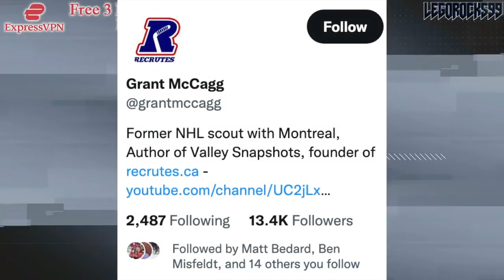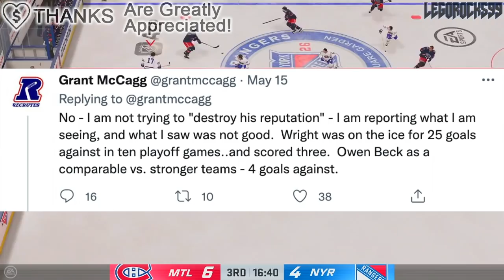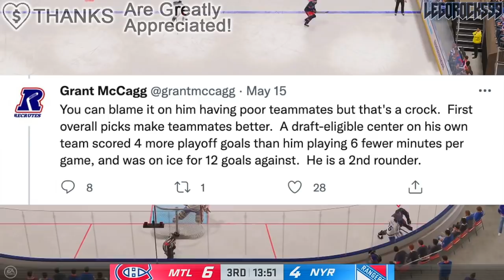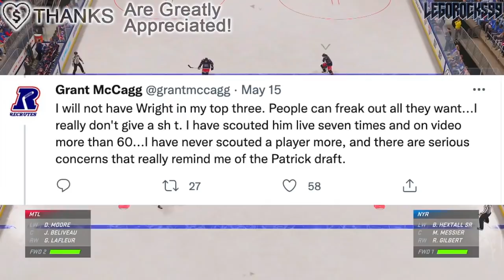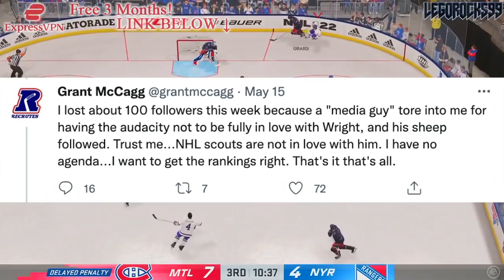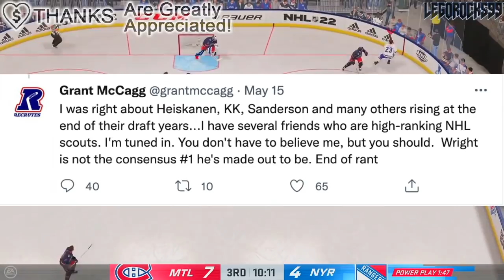Habs NOT SELECTING Shane Wright 1st Overall? Re: Grant McCagg (Montreal Canadiens News & Rumours)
Let's go over what Grant McCagg said on Twitter in regards to the Montreal Canadiens drafting Shane Wright 1st overall at the 2022 NHL Entry Draft.

The 2021 NHL Draft 1st Round went as follows:

1st) Buffalo Sabres, Owen Power
2nd) Seattle Kraken, Matty Beniers
3rd) Anaheim Ducks, Mason McTavish
4th) New Jersey Devils, Luke Hughes
5th) Columbus Blue Jackets, Kent Johnson
6th) Detroit Red Wings, Simon Edvinsson
7th) San Jose Sharks, William Eklund
8th) Los Angeles Kings, Brandt Clarke
9th) Arizona Coyotes (from Vancouver Canucks), Dylan Guenther
10th) Ottawa Senators, Tyler Boucher
11th) Arizona Coyotes, FORFEITED
12th) Columbus Blue Jackets (from Chicago Blackhawks), Cole Sillinger
13th) Calgary Flames, Matthew Coronato
14th) Buffalo Sabres (from Philadelphia Flyers), Isak Rosén
15th) Detroit Red Wings (from Dallas Stars), Sebastian Cossa
16th) New York Rangers, Brennan Othmann
17th) St. Louis Blues, Zachary Bolduc
18th) Winnipeg Jets, Chaz Lucius
19th) Nashville Predators, Fedor Svechkov
20th) Minnesota Wild (from Edmonton Oilers), Jesper Wallstedt
21st) Boston Bruins, Fabian Lysell
22nd) Edmonton Oilers (from Minnesota Wild), Xavier Bourgault
23rd) Dallas Stars (from Washington Capitals via Detroit Red Wings), Wyatt Johnson
24th) Florida Panthers, Mackie Samoskevich
25th) Columbus Blue Jackets (from Toronto Maple Leafs), Corson Ceulemans
26th) Minnesota Wild (from Pittsburgh Penguins), Carson Lambos
27th) Nashville Predators (from Carolina Hurricanes), Zachary L’Heureux
28th) Colorado Avalanche, Oskar Olausson
29th) New Jersey Devils (from New York Islanders), Chase Stillman
30th) Vegas Golden Knights, Zach Dean
31st) Montreal Canadiens, Logan Mailloux
32nd) Chicago Blackhawks (from Tampa Bay Lightning via Columbus Blue Jackets), Nolan Allan